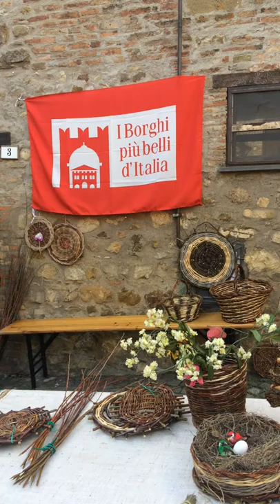Intreccio del Vimini ad Allerona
Vi piacerebbe fare un laboratorio di intreccio e lavorazione artigianale del vimini? Venite ad Allerona, uno dei borghi più belli d'Italia, la signora Irma vi insegnerà l’arte, dalla raccolta all’intreccio, utilizzando un unico metodo... la passione!

Leggi la sua storia e tante altre di questa parte di Umbria da non perdere su